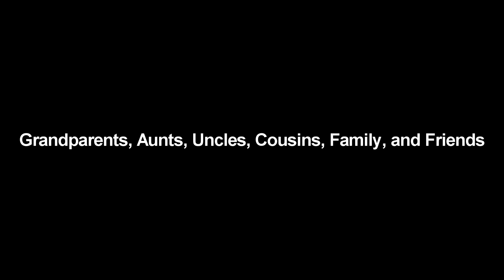Winter Break 2016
1080p 60fps
Winter in Orlando, Florida